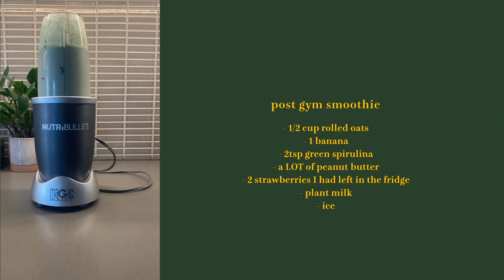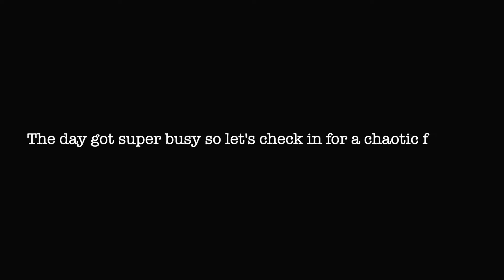Days in my life in NYC | Solo activities, SZA concert, Mediterranean dinner & boho knotless braids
Hi friends 🤎 thanks (again) for stopping by for this week's diary entry. If you're new here I'm Miltania (Mil-tan-ia) and I make videos documenting my life in NYC and sometimes I sit down and get chatty! This week we're meal prepping and not realizing just how long it would take until we're done - recipe is below btw - attempting to keep up with my fitness routine, getting my skin in order & going to a concert alone!

Mediterranean Inspired Dinner 🍽️

Chicken 🍗
- 1 4-6lb chicken
- 2 cups plain greek yogurt
- 3-4 cloves of garlic minced
- 1/2 lemon (juice) or 2tbsp rice vinegar
- 1tsp garlic powder
- 1 tsp onion powder
- 2tsp adobo seasoning
- 2tsp Grace fish & meat sauce
- about 1/2 cup chopped dill & parsley
- 1tbsp minced jalapeño
Mix all all of the seasonings together & marinate your chicken for 2 - 24 hours. Roast for about 1 hour +/- depending on the size of your chicken
**these are the seasonings I used but feel free to modify to your taste**

Tzatziki 🥒
- 2 cups plain greek yogurt
- 1/4 grated (large) english cucumber squeezed dry
- 2 cloves minced garlic
- 1tbsp minced red onion
- 1/2 lemon (juice)
- 2 tsp minced jalapeño (optional)
- 2 tbsp minced fresh dill & parsley
- 2 tsp dry dill weed
- 3tbsp olive oil
- salt & pepper
Mix all together and salt and pepper to taste

Cucumber, Tomato, Onion Salad 🍅
- 3/4 large english cucumber cubed
- 1/2 red onion chopped
- 4-6oz cherry tomatoes halved
- minced dill & parsley (preferred amount)
- 2tsp dry dill weed
- 1/2 lemon
- olive oil

Rice 🍚
- 1/2 white onion small diced
- 2tsp cardamon
- 1/2 tsp ground cinnamon
- 1/2 tsp ground cloves
- 1tbsp turmeric
- little black pepper
- 1-2 cloves garlic minced
- 2 cups basmati rice washed
- 1/4 cup unsweetened coconut milk (optional)
- 1/2 tbsp butter
Cook onion until slightly translucent, all spices and cook for about two minutes, add garlic and cook for about another two minutes, Add rice and toast. Keep stirring for about 5 minutes. Add about 4 cups of water, coconut milk, butter & salt. Bring to a boil, lower heat and steam until the rice is cooked
Are You Happy Now?

Film/Edit:
Canon EOS M50
iphone
Manfrotto mini tripod
Manfrotto large tripod
Joby Gorillapod
Final Cut PRO X (editing)
Canva & Lightroom (thumbnails)